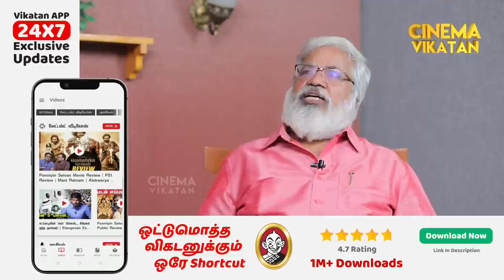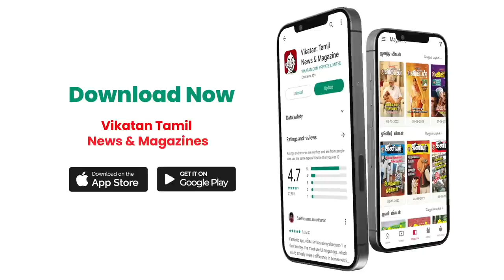Meghana துயரத்திலிருந்து வெளிவரத்துக்கு தான் நடிக்கிறா! - Sundhar Raj | Chiranjeevi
We're back with Sundar Raj for yet another fascinating discussion. He describes how his daughter is currently recovering after the death of her husband. Many touching tales about how his grandson's arrival impacted their lives as a whole have been told. Watch this exchange of feelings.

CREDITS
Reporter- Vini Sarpana
Host - Selva
Camera - Kannan & Suresh Kumar
Edit - Abimanyu